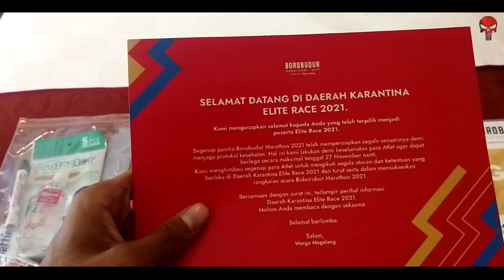BOROBUDUR MARATHON 2021 | Hari 1 Karantina Mandiri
Kembali lagi di channel Nugroho 10k

BOROBUDUR MARATHON 2021 HARI 1 Karantina mandiri  di hotel Puri asri Magelang

ENJOYYY !